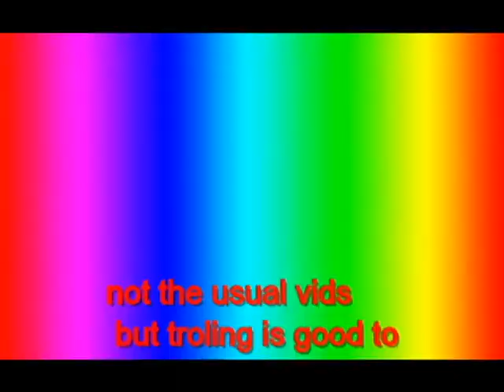Little Kids Get Pranked Must Watch(I got shot!?)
when i almost got shot for playing scary music in the mid of a vid